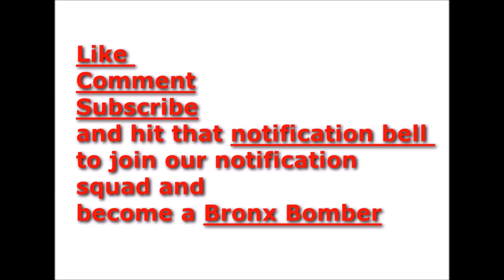Rap Manager WIll Cornish discusses the Meg Thee Stallion contract